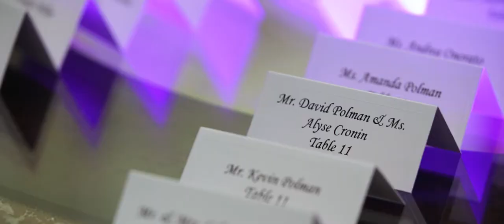Corinne and Austyn – Wedding Highlight at the Old Tappan Manor in Old Tappan, NJ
Reception Venue: Old Tappan Manor
Wedding Dress Maker: Allure Bridals
DJ Company/Band: Flipside Entertainment
Florist: Corwin F H Florist & Greenhouses
Shoe Brand: Badgley Mischka
Make Up Artist: RB Artistry
Hair Stylist: Krystal Pengel
Bakery: A Little Cake
Photographer: Rick Helman Photography & Video Inc.
Videographer: Live Picture Studios
Tuxedo Company: JoS. A. Bank

Austyn and Corinne truly are the perfect match, and you don’t have to be around them for long to see it. It was crystal clear to the Live Picture Studios NJ wedding videographers who were lucky enough to be in attendance on the couple’s amazing wedding day! The lovely pair celebrated their love and union at the Old Tappan Manor in New Jersey and between the gorgeous gardens & grounds and the stunning celebration spaces, it made for the perfect backdrop. From Corinne’s first look with her father and she and her husband’s epic reception entrance to all the heartfelt speeches from family and friends, this really was a wedding for the ages. All of us here at LPS would like to thank these newlyweds again for letting us be a part of it all. Congratulations, Corinne and Austyn!